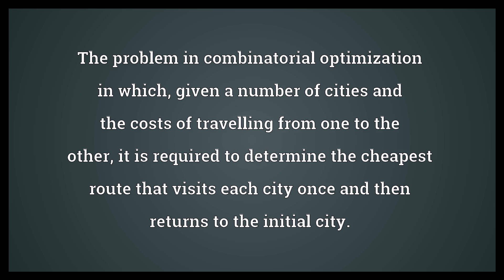Travelling salesman problem Meaning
Video shows what travelling salesman problem means. The problem in combinatorial optimization in which, given a number of cities and the costs of travelling from one to the other, it is required to determine the cheapest route that visits each city once and then returns to the initial city..  Travelling salesman problem Meaning. How to pronounce, definition audio dictionary. How to say travelling salesman problem. Powered by MaryTTS, Wiktionary